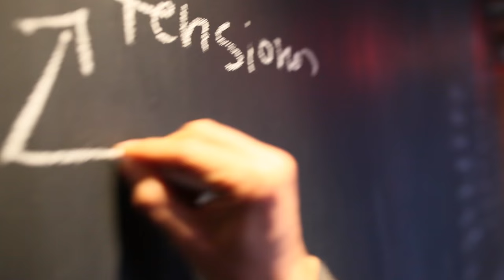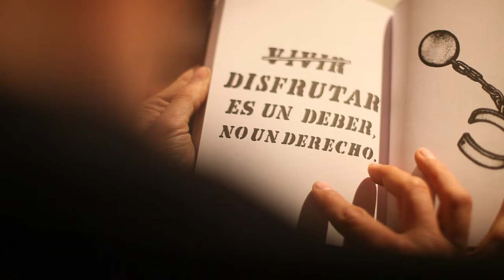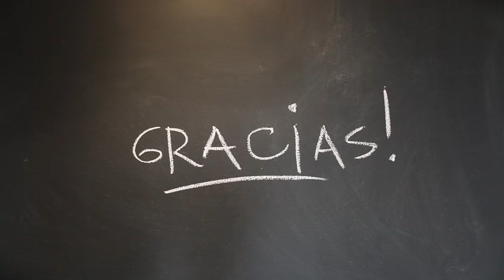La Lista De La No Compra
Muchas veces miramos qué nos falta en la nevera para hacer la lista de la compra. Pues bien, esta es mi lista de la NO COMPRA, de todas esas cosas que no se pueden comprar con dinero :)